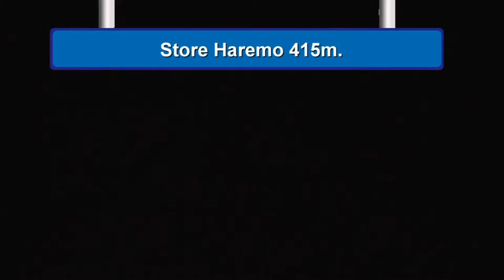NORTH POLE Polar LIVE TRAIN NORTH POLE LIVE TRAIN Cab Drive / Ride Railway with Live Chat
Lets go to this wonderful virtual journey. See the nice Nature of Norway.

If you want to help me you can:

This help me to grow the channel Thx

I Have other Videos from Railways around the World set with Music

Chat rules:

- give respect to all
- dont send any links
- dont post only in CAPS
- Dont speak about: politics, sexy, religion, race or other controversial sunjects

This video produced the NRK TV-program "Bergensbanen Minutt for Minutt", which shows a ride on the train cabin driver's view through a beautiful Norwegian landscape. Enjoy watching!!!